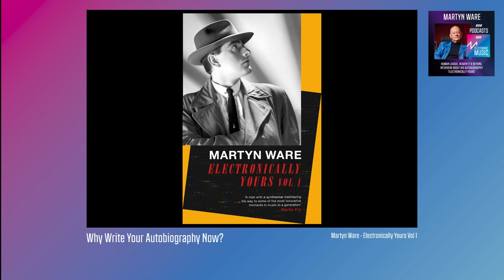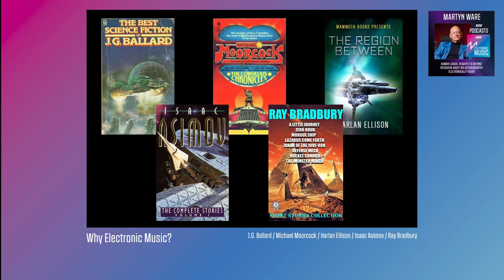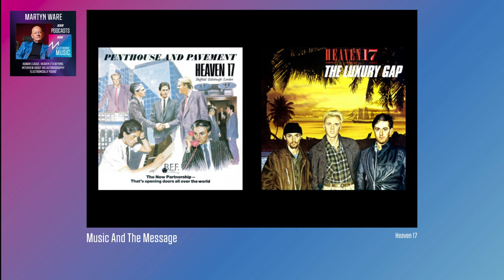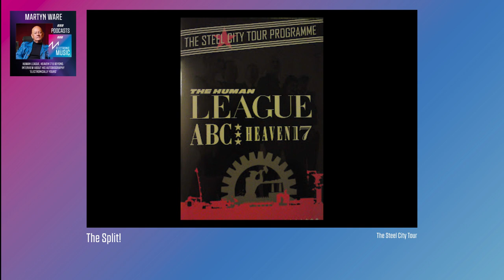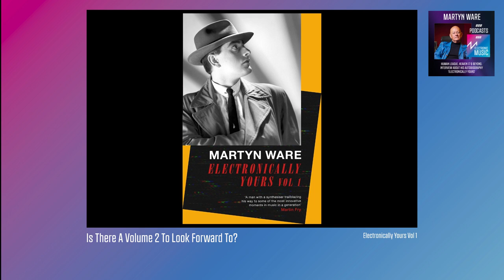Martyn Ware: Human League, Heaven 17 & Beyond | SOS Podcast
Electronically Yours
An Illustrated Podcast

Martyn Ware has been at the forefront of the British synth-pop scene since its inception, founding the hugely influential Human League with Phil Oakey and Ian Craig Marsh. Martyn and Ian went on to establish the British Electric Foundation from which Heaven 17 emerged, along with work as a producer for the likes of Tina Turner and Terence Trent D’Arby.

Martyn has since ventured into the world of immersive audio through his collaborations with Vince Clarke and this year released his autobiography, entitled Electronically Yours Vol.1.

Chapters
00:00 - Introduction
01:44 - Why Write Your Autobiography Now?
02:13 - Sheffield
06:44 - Why Electronic Music?
09:57 - The Ware Ancestry
12:00 - Politics, Football And Dancing
19:51 - Ripping Up The Rule Book
21:35 - The Split!
29:34 - British Electric Foundation
30:31 - Heaven 17
33:15 - Sananda And The Introduction To The Hardline...
37:01 - Is There A Volume 2 To Look Forward To?

Martyn Ware - Biog
Electronically Yours Vol.1
In his long and illustrious career, Martyn has been part of the Human League, British Electric Foundation and Heaven 17. As a record producer and artist Martyn has featured on recordings totalling over 50 million sales worldwide, producing amongst others Tina Turner, Sananda Maitreya (formerly known as Terence Trent D’Arby), Chaka Khan, Erasure, Marc Almond and Mavis Staples.

He founded Illustrious Company with Vince Clarke in 2001 to exploit the creative and commercial possibilities of their unique three-dimensional sound technology, in collaboration with fine artists, the performing arts and corporate clients around the world. He is a Principal at Tileyard Education and a Board Member at The Ivors Academy.

Published in 2022, his autobiography is available from Amazon.

Interviewer: Rob Puricelli - Biog
Rob is a Music Technologist and Instructional Designer who has a healthy obsession with classic synthesizers and their history.
Catch more shows on our podcast channel.
Available on Apple Podcasts | Google Podcasts | Spotify | Amazon or wherever you get your podcasts.